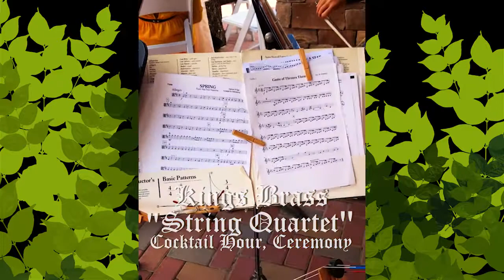String Quartet for cocktail hour or ceremony